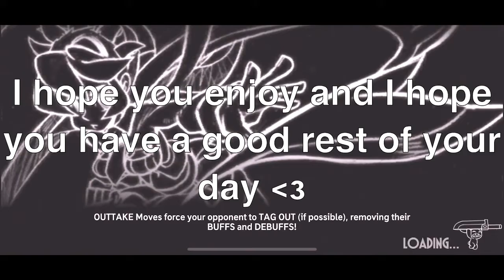Skullgirls mobile | Filia Mondays #4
Skullgirls mobile can be a stressful game especially when you lose a high steak on prizefights so what I like to do is take a break and play events and just grind it out and listen to chill music/lofi